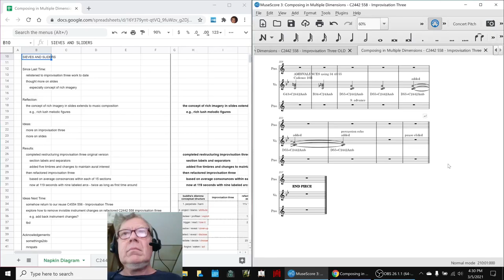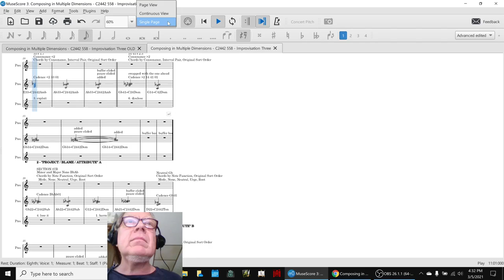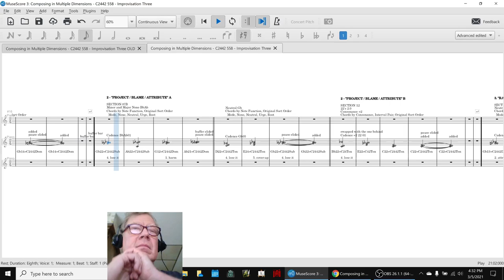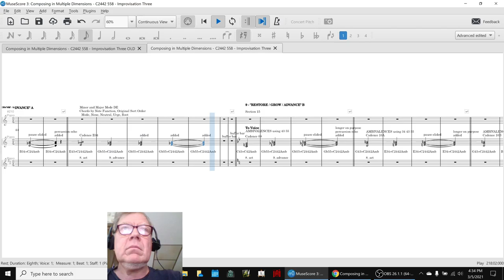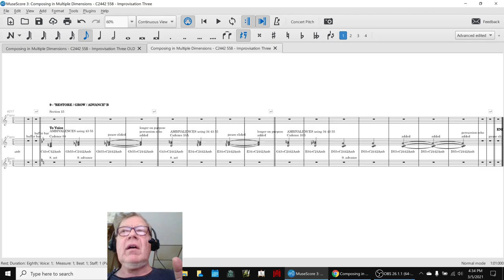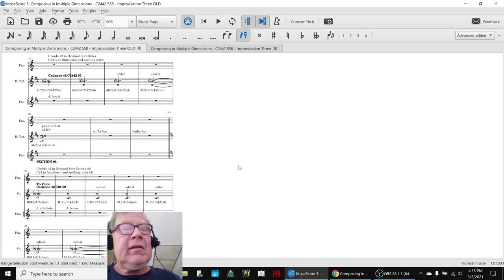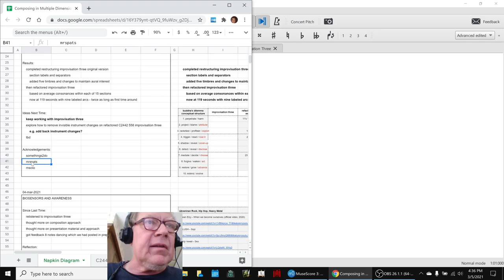Composing in Multiple Dimensions Part 60 SIEVES AND SLIDERS Stream Highlight 05 Mar 2021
the composition is restructured in order of increasing consonance while retaining 9 arcs